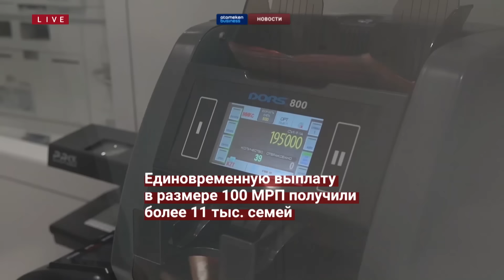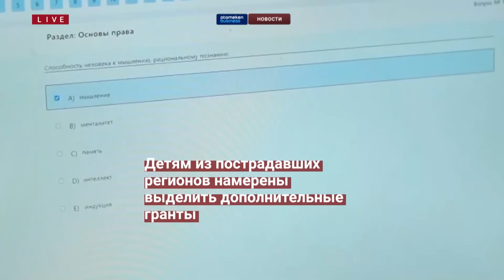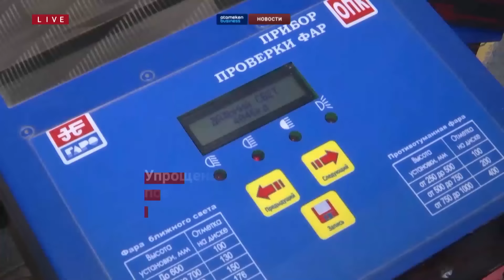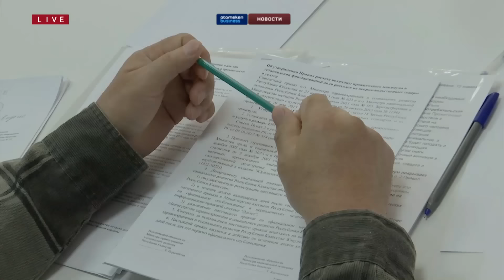Новости Казахстана | 25.04.2024